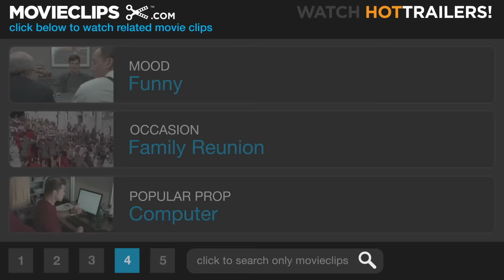Zip It! - Austin Powers: The Spy Who Shagged Me (2/7) Movie CLIP (1999) HD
CLIP DESCRIPTION:
Dr. Evil (Mike Myers) has heard enough from his son, Scott (Seth Green).

FILM DESCRIPTION:
Austin Powers -- fashion photographer, denizen of Swingin' London, international espionage agent, and bane of dental hygienists everywhere -- returns in his second screen adventure. Powers (once again played by Mike Myers), a 1960s superspy stranded in the 1990s, discovers that his nemesis, criminal genius Dr. Evil (also Mike Myers), has somehow stolen his "mojo" (the secret to his otherwise inexplicable sex appeal) and traveled back in time to the 1960s as part of his latest fiendish scheme. Powers must also travel back in time to retrieve it, but if Austin doesn't quite fit into 1998, he's been there just long enough not to fit in in 1968 anymore, either. Powers also discovers that Dr. Evil has new allies this time: Mini-Me (Verne Troyer), a clone of Dr. Evil one-eighth his size but just as nasty; Fat Bastard (Myers yet again), whose name describes him just fine; and vixenish assassin Robin Swallows (Gia Carides). Powers' lack of mojo also proves troublesome when he's paired with his new partner, saucy CIA operative Felicity Shagwell (Heather Graham). Other characters returning from the first film include Elizabeth Hurley as Vanessa Kensington, Robert Wagner as Number Two, Michael York as Basil Exposition, Seth Green as Scott Evil, and Mindy Sterling as Frau Farbissina. Austin Powers: The Spy Who Shagged Me also includes cameo appearances from Tim Robbins, Jerry Springer, Woody Harrelson, and Burt Bacharach with his current songwriting partner, Elvis Costello.

CREDITS:
Cast: Mike Myers, Verne Troyer, Seth Green, Mindy Sterling, Robert Wagner
Producers: Emma Chasin, Michael De Luca, Donna Langley, John S. Lyons, Eric McLeod, Demi Moore, Mike Myers, Erwin Stoff, Jennifer Todd, Suzanne Todd
Screenwriters: Mike Myers, Michael McCullers